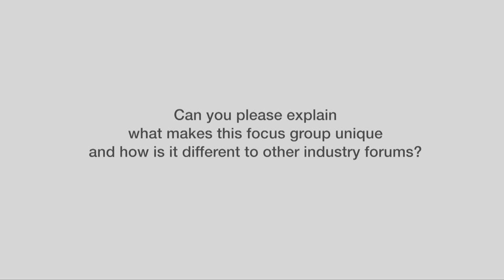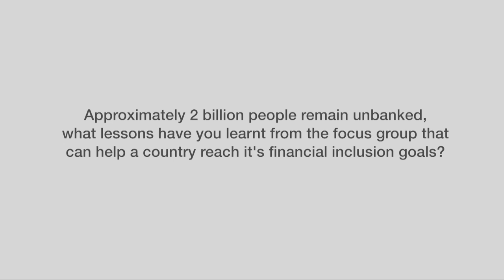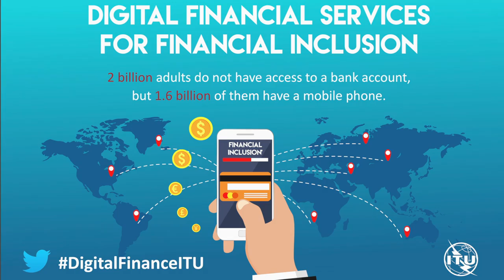DFS - Interview with Mercy Buku, CGAP